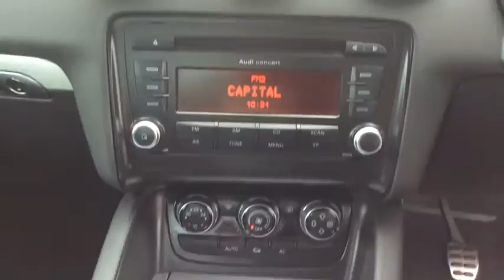RICHARD HARDIE USED CAR AUDI TT SG08OMB